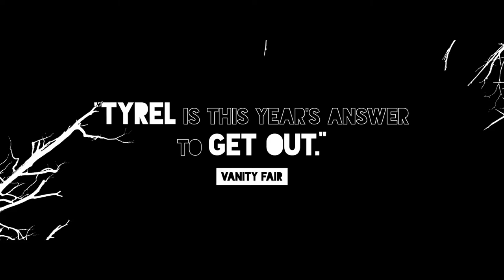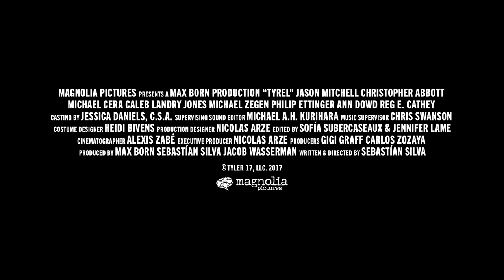Tyrel (2018) Official Trailer - Magnolia Selects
On a snowy winter’s day, Tyler (Jason Mitchell) and his friend John (Christopher Abbott), two young restaurateurs from New York City, push a car along a back road high in the Catskills Mountains. They’re on the way to a weekend getaway to celebrate the birthday of Pete, one of John’s old friends, at a cabin in the woods. Tyler needs the excursion, even though he will be among mostly strangers, because the home he shares with his Puerto Rican girlfriend is packed with her visiting family – and the ailing, elderly mother to whom she is devoted. What could be better than a jocular, beer-soaked weekend in the country with a bunch of his buddy’s friends?

Well, nothing … except that an empty gas tank is only the first in a series of discomforting moments Tyler encounters and engenders over the next 48 hours. Right off the bat, one of his new acquaintances mishears his name as “Tyrel,” a subtle but significant alteration that both gives Sebastián Silva’s latest film its title and sets up a theme of racially-tinged, passive-aggressive social awkwardness that leads the good-natured Tyler towards a shaky psychological edge.

Starring: Jason Mitchell, Christopher Abbott, Michael Cera, Caleb Landry Jones

Stream Now On @MagnoliaSelects